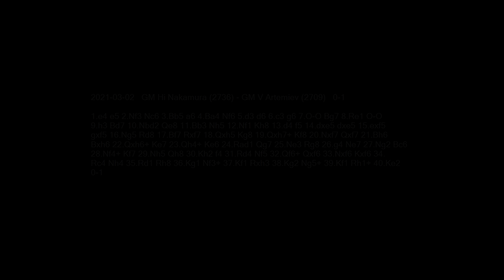2021-03-02 GM Nakamura vs GM Artemiev - Learn Chess From The GrandMasters!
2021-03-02 GM Nakamura vs GM Artemiev
1.e4 e5 2.Nf3 Nc6 3.Bb5 a6 4.Ba4 Nf6 5.d3 d6 6.c3 g6 7.O-O Bg7 8.Re1 O-O 9.h3 Bd7 10.Nbd2 Qe8 11.Bb3 Nh5 12.Nf1 Kh8 13.d4 f5 14.dxe5 dxe5 15.exf5 gxf5 16.Ng5 Rd8 17.Bf7 Rxf7 18.Qxh5 Kg8 19.Qxh7+ Kf8 20.Nxf7 Qxf7 21.Bh6 Bxh6 22.Qxh6+ Ke7 23.Qh4+ Ke6 24.Rad1 Qg7 25.Ne3 Rg8 26.g4 Ne7 27.Ng2 Bc6 28.Nf4+ Kf7 29.Nh5 Qh8 30.Kh2 f4 31.Rd4 Nf5 32.Qf6+ Qxf6 33.Nxf6 Kxf6 34.Rc4 Nh4 35.Rd1 Rh8 36.Kg1 Nf3+ 37.Kf1 Rxh3 38.Kg2 Ng5+ 39.Kf1 Rh1+ 40.Ke2 0-1